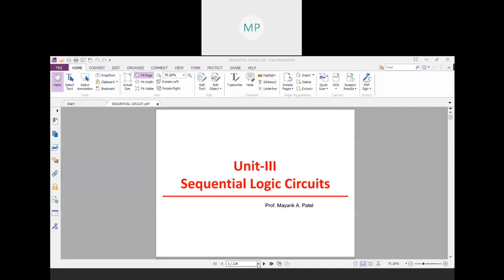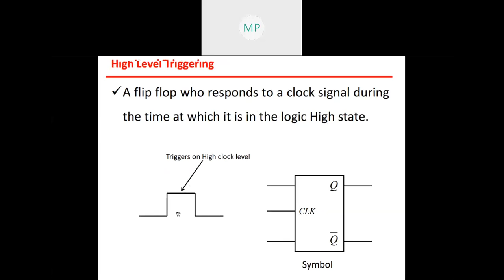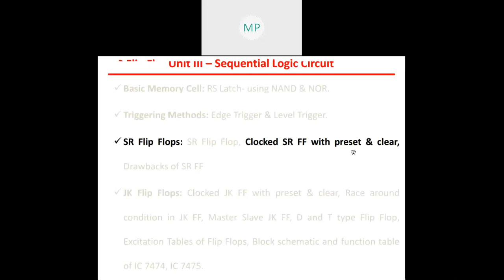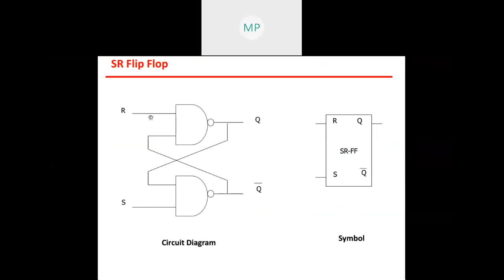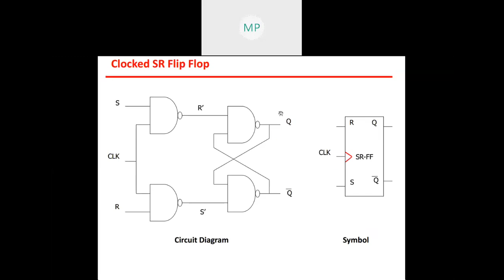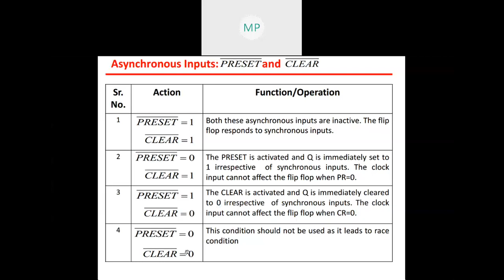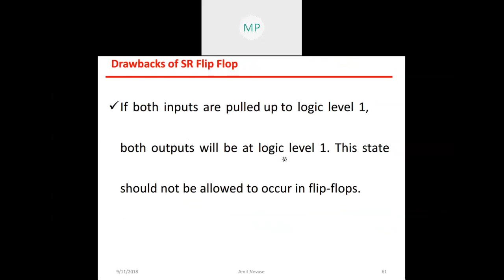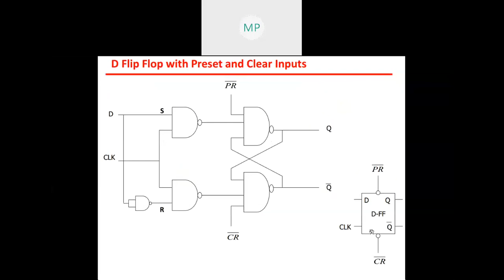SEQUENTIAL CIRCUIT SR & D FLIP FLIP